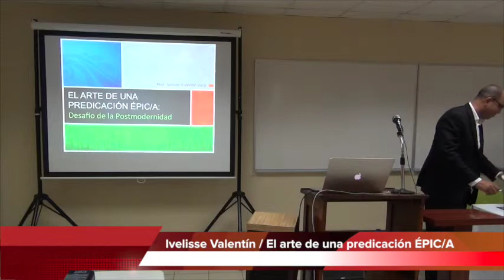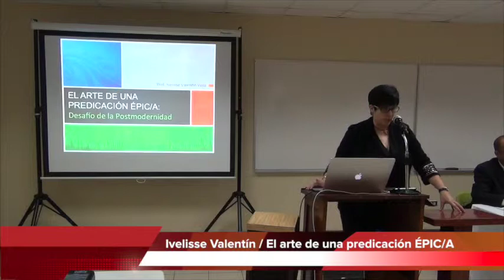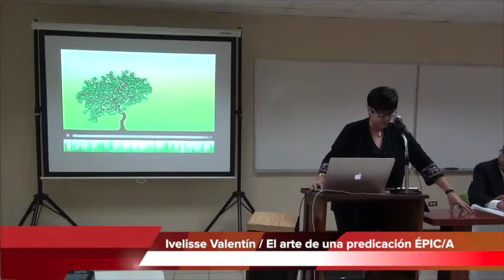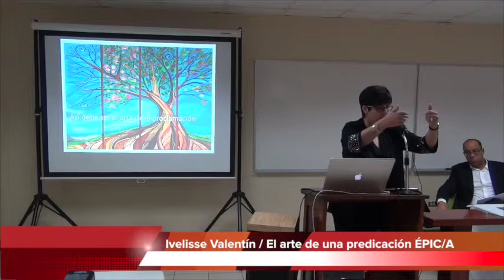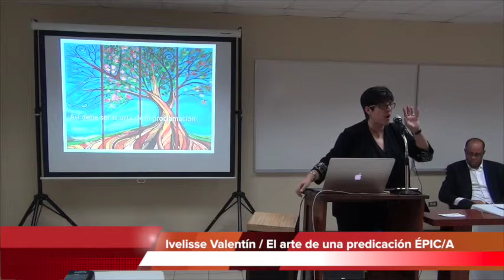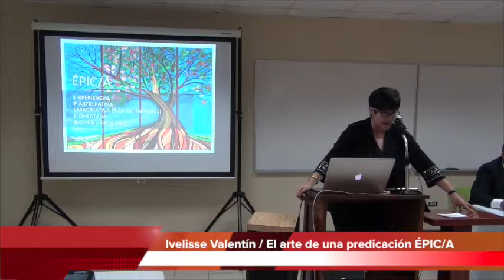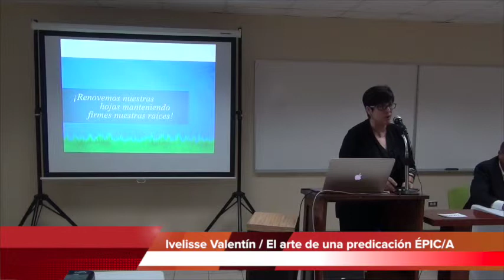Proclamación en la era digital - Ivelisse Valentín Vera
Una ponencia de Ivelisse Valentín Vera, la cual lleva por título "El arte de una predicación ÉPIC/A"